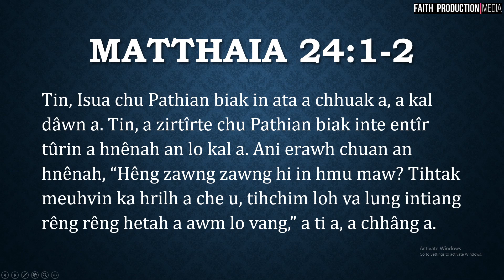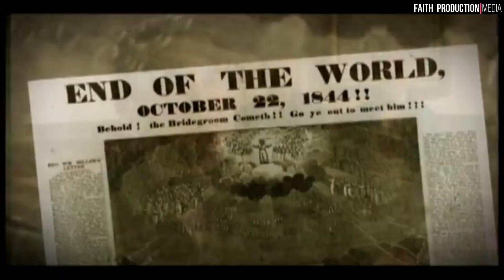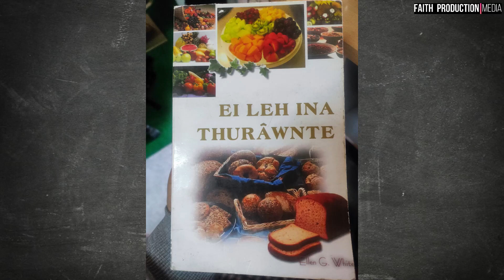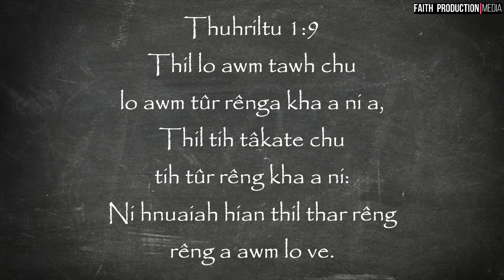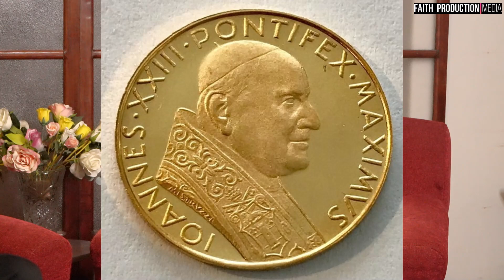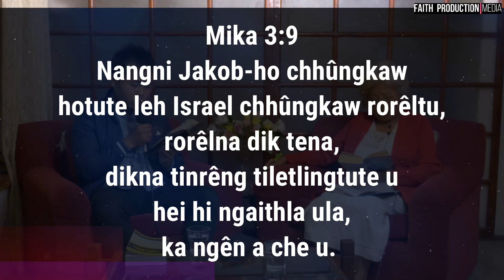Indona Ropui Bihchianna Episode 2 | Malsawmi Sailo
Indona Ropui Lehkhabu duh te chuan 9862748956